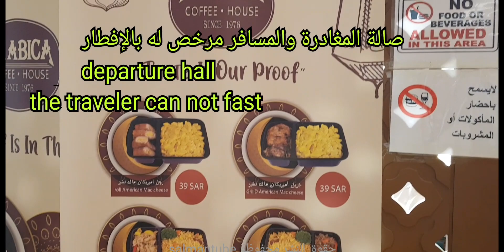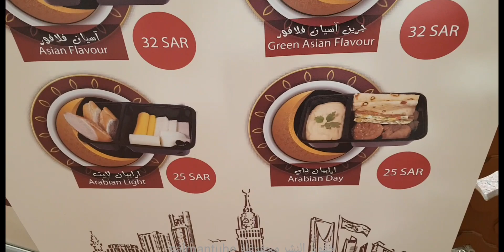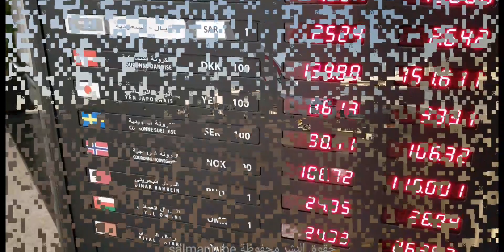من الطائرة - جدة - الدار البيضاء jeddah - Casablanca